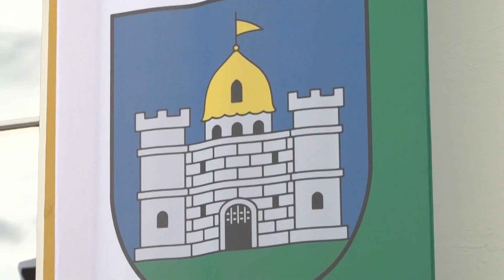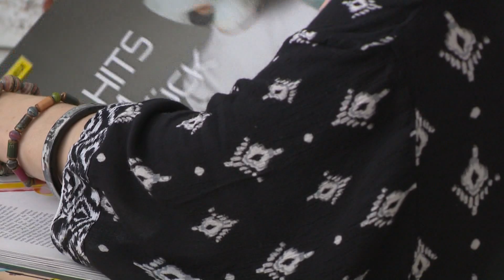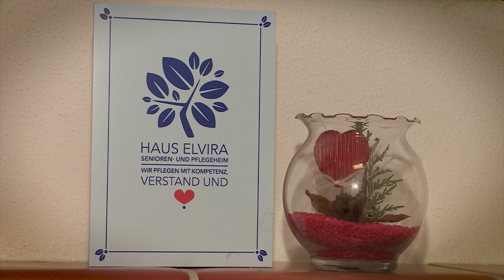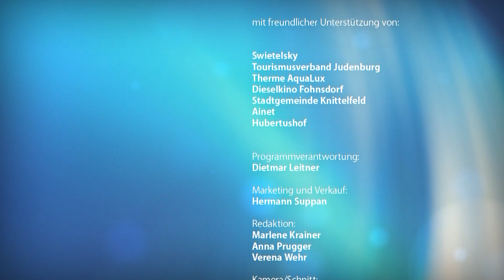Kanal3 Obersteiermark KW33/2016